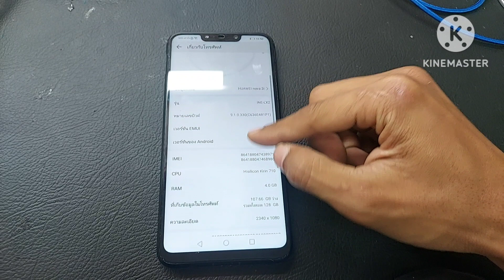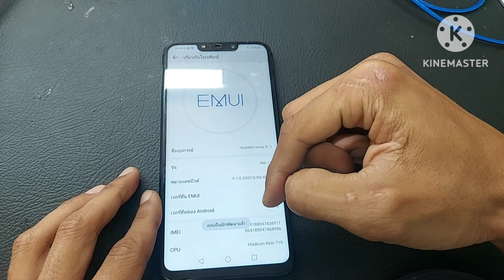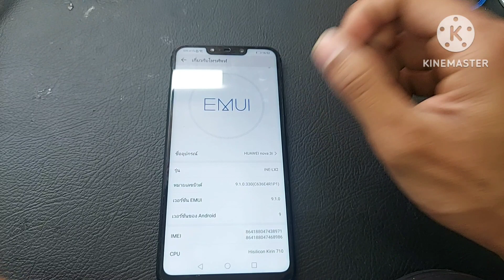สูตรวิธีล้างเครื่อง Huawei โดยไม่ติด Gmail และ รหัสล็อคหน้าจอ